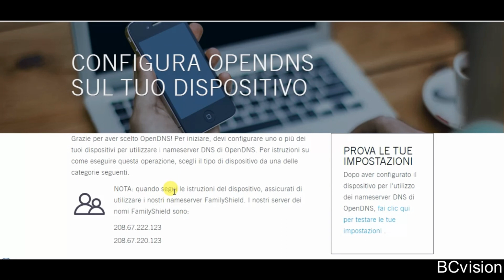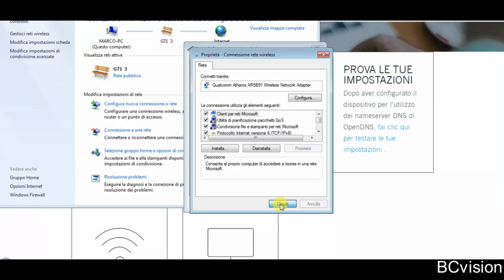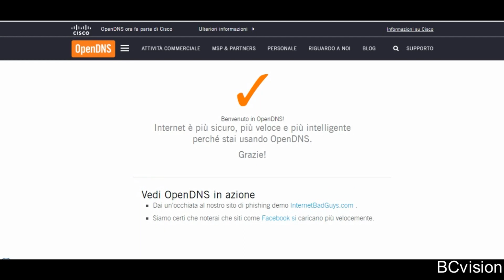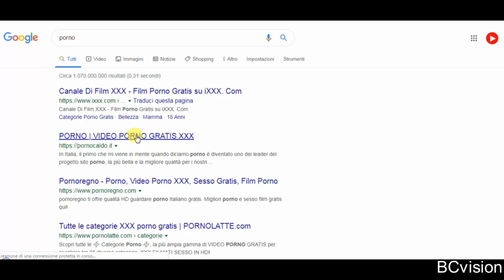VIDEO-Bloccare siti per adulti sul pc dei vostri ragazzi